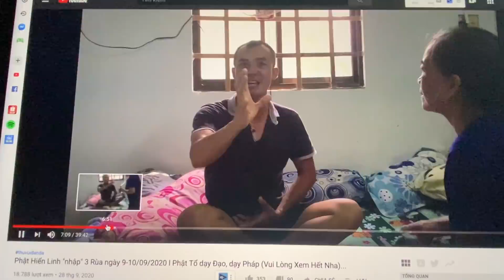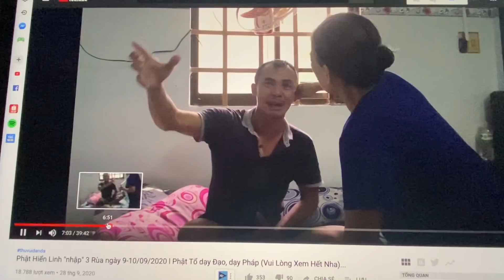Thấy Phật hiển linh, anh Ba Rùa - Thú Vui Dân Dã nhịn ăn khai đạo (Phần 1) | Phong Bụi